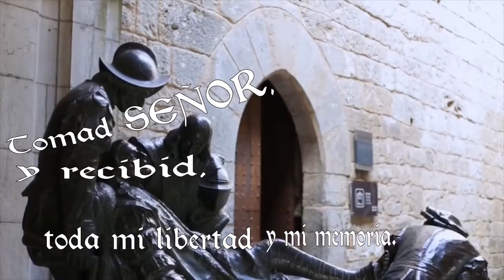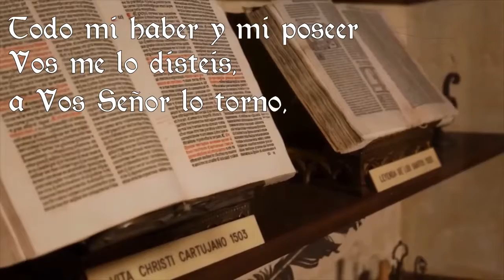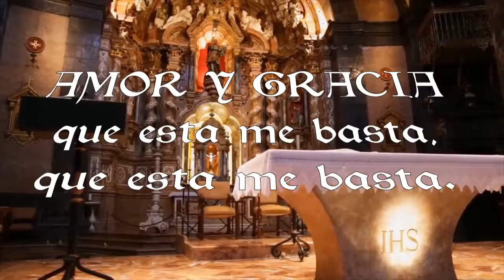TOMAD SEÑOR. Salomé Arricibita. (Oración de S. Ignacio de Loyola)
Oración de San Ignacio de Loyola:

TOMAD SEÑOR, Y RECIBID
TODA MI LIBERTAD Y MI MEMORIA,
MI ENTENDIMIENTO, TODA MI VOLUNTAD.
TODO MI HABER Y MI POSEER,
VOS ME LO DISTEIS, A VOS, SEÑOR, LO TORNO.
TODO ES VUESTRO, DISPONED A VIESTRA VOLUNTAD.
DADME VUESTRO AMOR Y GRACIA
QUE ESTA ME BASTA

Gracias a Asunción Paricio Numancia por el vídeo.